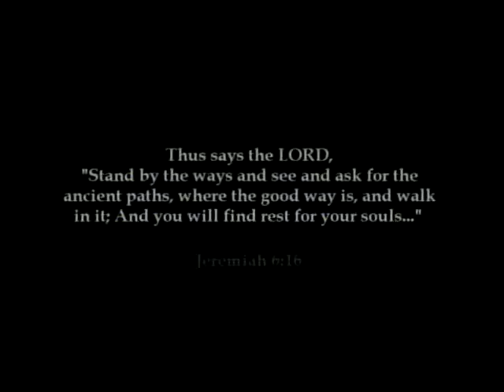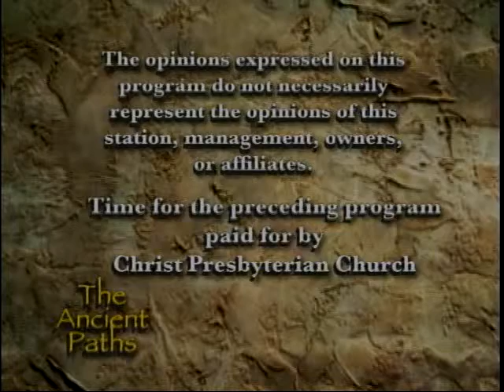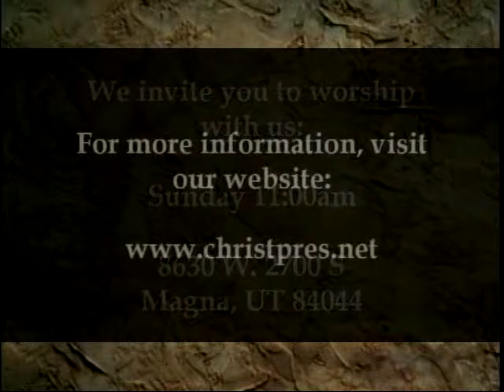The Ancient Paths - Southern Baptist Reformation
This is the fifty-first episode of "The Ancient Paths" Christian television program, hosted by Pastor Jason Wallace. In this episode, Pastor Wallace interviews Pastor Kenny Montano of Roy Bible Church, discussing the doctrinal history and practices of the Baptist denomination. "The Ancient Paths" airs Wednesday nights at 8 pm on KTMW-TV20, a station that is available in Utah and parts of surrounding states.